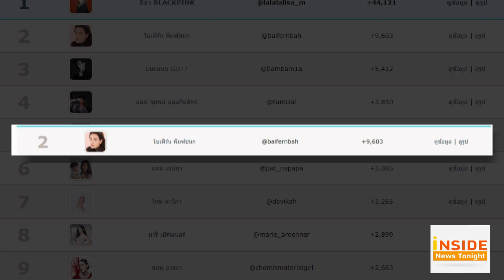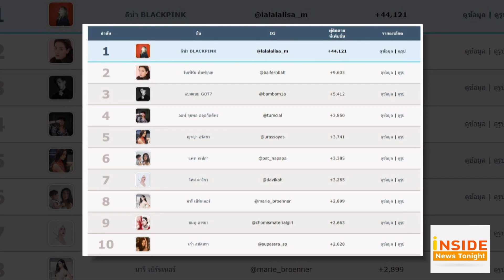“ใบเฟิร์น” ปลื้ม ฮอตไกลถึงเวียดนาม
ฮอตสุดนาทีนี้ ยกให้ นิรา ใน ใบไม้ที่ปลิดปลิว เพราะกระแสความดังจากบทนี้ ทำให้นางเอกสาว ใบเฟิร์น พิมพ์ชนก ฮอตไกลถึงประเทศเวียดนาม  เพราะทันทีที่เท้าของเธอแตะพื้นสนามบินที่ประเทศปุ๊ป
ทำเอาใบเฟิร์นถึงกับตื่นเต้นมาก เพราะไม่คิดว่าจะมีแฟนคลับแห่มารอต้อนรับเยอะขนาดนี้ และยังตะโกนเรียกชื่อเธอดังทั่วสนามบินเลย